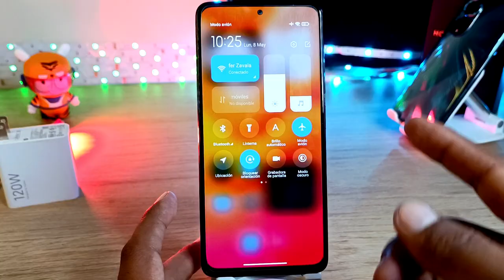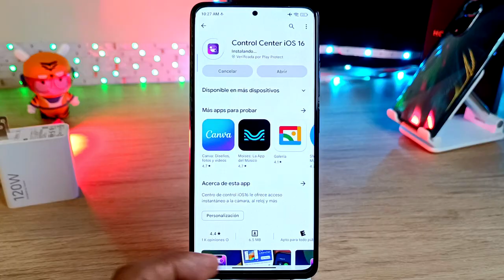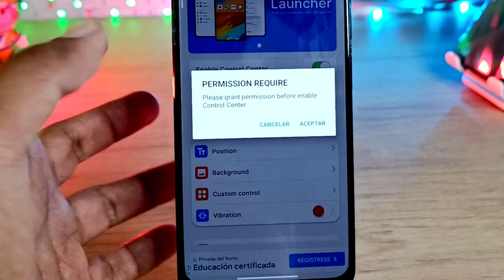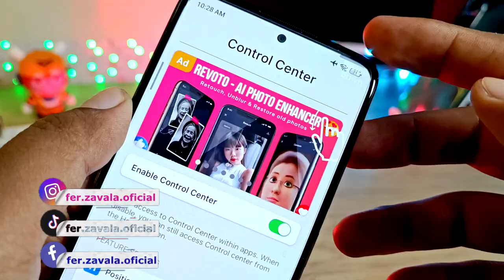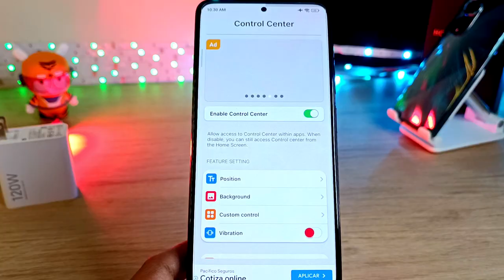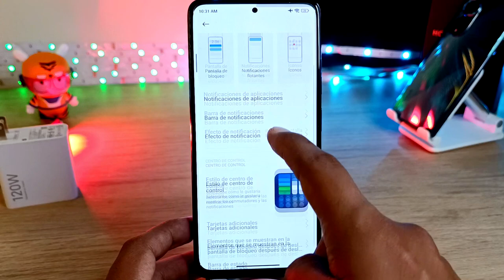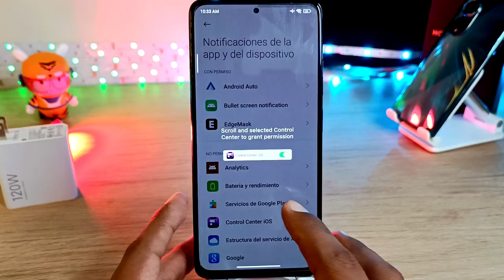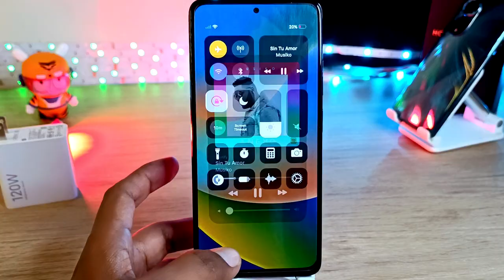Centro de Control iOS para tu Xiaomi 100% Real y con la Pantalla DESBLOQUEADA - No Tema